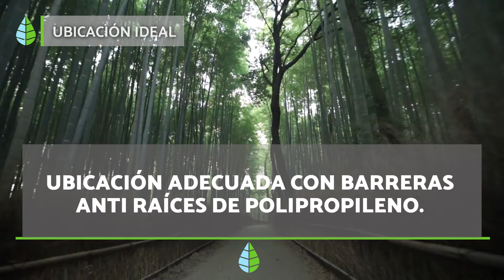CUIDADOS del BAMBÚ 🎋(en Maceta y en Tierra) 🎍 ¡Sustrato, Abono, Riego y más!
🎍💦☀️ ¿Quieres CULTIVAR un BAMBÚ en tu hogar? En este vídeo de EcologíaVerde te enseñamos los CUIDADOS del BAMBÚ en MACETA y en EXTERIOR. Descubre cómo REGAR correctamente un BAMBÚ, cuál es la UBICACIÓN ideal, el SUSTRATO y el ABONO adecuados y cuáles son las PLAGAS y ENFERMEDADES más comunes que pueden afectarle. ¡Presta toda tu atención y no te pierdas esta guía práctica sobre cómo cuidar un bambú!

🎋 ÍNDICE 🎋

00:00 Cuidados del bambú
00:28 Ubicación ideal
01:04 Riego del bambú
01:24 Sustrato recomendado
02:00 Abono adecuado
02:16 Plagas y enfermedades comunes

VÍDEOS